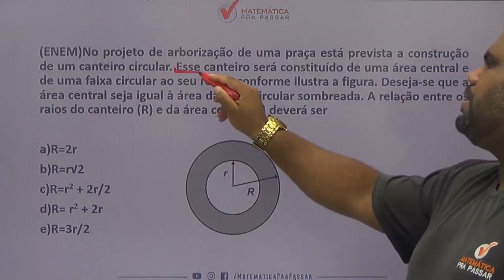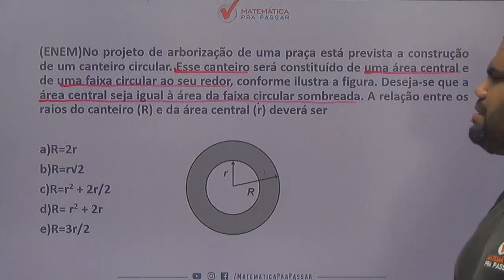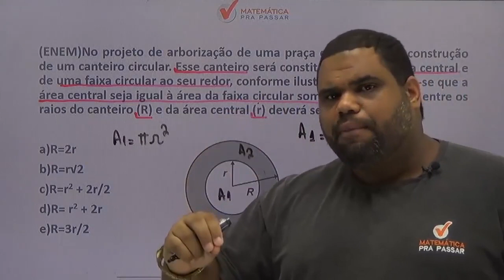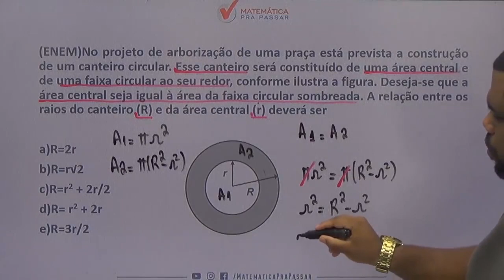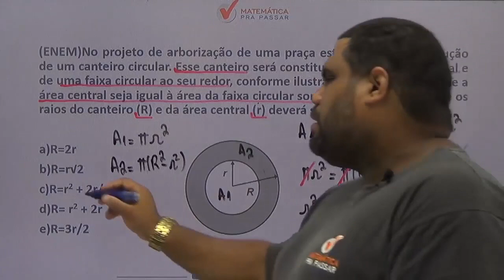Matemática para ENEM |Dica 31| Área do Círculo e da Cora Circular, Aprenda Como fazer.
Você não sabe Área do Círculo e da Cora Circular para o ENEM ?

Então você precisa aprender com esse vídeo onde nosso professor, Marcão, mostra Área do Círculo e da Cora Circular para o ENEM.

Você terá um passo a passo para aprender Área do Círculo e da Cora Circular para o ENEM e nunca mais errar nenhuma questão.

Agora basta dar o play no vídeo e aprender com o Método MPP Área do Círculo e da Cora Circular para o ENEM.